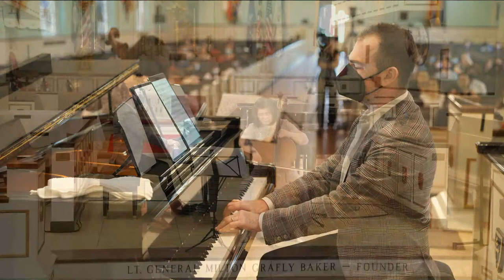Faculty Recital with Hai-Ye Ne, Philippe Tondre, and Mark Livshits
Thank you for joining us for this exciting event celebrating the 25th Anniversary of the Philadelphia International Music Festival. This evening's 7:00 p.m. Faculty Recital will be presented by Hai-Ye Ne, Principal Cellist of the Philadelphia Orchestra, Philippe Tondre, Principal Oboe of the Philadelphia Orchestra, and Grammy-nominated pianist Mark Livshits.

HAI-YE NI - An exceptional musician renowned for her fluid technique, gorgeous tone, and brilliant, expressive performances, cellist Hai-Ye Ni enjoys a distinguished, multi-faceted career as principal cellist of the acclaimed Philadelphia Orchestra, and as a sought-after soloist and chamber musician.
A versatile artist whose performances have been praised by the press as "soulfully expressive" (Washington Post) and possessing a "superbly focused sound" (San Francisco Chronicle), Ms. Ni has performed on classical stages around the world, appearing as soloist with such symphony orchestras as Chicago, San Francisco, Vienna Chamber Orchestra, Vancouver, Singapore, the Orchestre National de Paris, Finnish Radio Symphony Orchestra, the Shanghai Symphony, China Philharmonic, and Hong Kong Philharmonic, among others.
Hai-Ye Ni was born in Shanghai, China and began her cello studies with her mother and the Shanghai Conservatory of Music. She also studied with Irene Sharp at the San Francisco Conservatory of Music, Joel Krosnick at The Juilliard School, and with William Pleeth in London.

PHILIPPE TONDRE - Philippe Tondre joined The Philadelphia Orchestra as principal oboe at the start of the 2020–21 season. Born in Mulhouse, France, in 1989, he started studying the oboe at the age of six in Yves Cautrès's class at the Mulhouse National School of Music before joining the Conservatoire National Supérieur de Musique de Paris, where he studied with David Walter and Jacques Tys. Mr. Tondre also took lessons by teachers such as Maurice Bourgue, Heinz Holliger, Jean-Louis Capezzali, Dominik Wollenweber, and Ingo Goritzki.
Mr. Tondre has collaborated with such artists as Jean-Yves Thibaudet, Lars Vogt, Pierre-Laurent Aimard, Yuri Bashmet, and Nathalie Stutzmann. He has attended the Tokyo Spring Festival, Mozart Fest Würzburg, the Sochi Winter International Arts Festival, the Besançon International Music Festival, and the Molyvos International Music Festival. He has recorded for BR Klassik and is currently working with pianist Danae Doerken on a "Trilogy" Recording Project for Klarthe France and SWR Classic Labels.

PROGRAM

Divertimento in D Major Joseph Haydn (arr. Piatigorsky)
Adagio (1732–1809)
Menuet
Allegro di molto

Hai-Ye Ni, cello
Mark Livshits, piano

Romance in F Major Richard Strauss
(1895–1798)

Hai-Ye Ni, cello
Mark Livshits, piano

Sonata No. 2 in G minor, Op. 5 Ludwig van Beethoven
I. Adagio sostenuto ed espressivo (1770–1827)
II. Allegro molto più tosto presto

Hai-Ye Ni, cello
Mark Livshits, piano

— INERMISSION —

Fantaisie Stücke, Op. 73 Robert Schumann
I. Zart und mit Ausdruck (1810–1856)
II. Lebhaft, Leicht
III. Rasch und mit Feuer

Philippe Tondre, oboe
Mark Livshits, piano

Sonata, Op. 166 Camille Saint-Saëns
I. Andantino (1835–1921)
II. Allegretto
III. Molto Allegro

Philippe Tondre, oboe
Mark Livshits, piano

Morceau de Salon, Op. 228 Johann Wenzel Kalliwoda
(1801–1866)

Philippe Tondre, oboe
Mark Livshits, piano

Reminder: Please silence cell phones and other electronic devices for all performances.